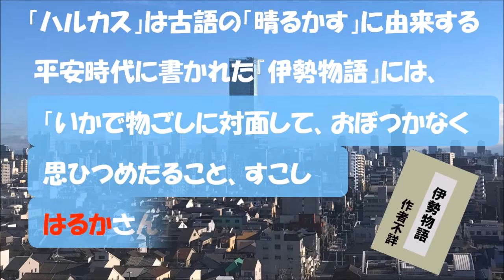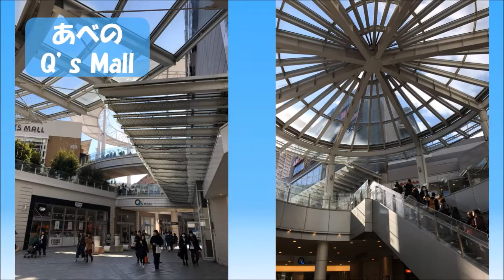あべのハルカス（地上300mの天上界からの眺望）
「あべのはるかす」からは、京セラドーム（オリックスの本拠地）、ヤンマースタジアム長居（セレッソのホームグラウンド）、PLの塔、二上山、大阪城が遠くにくっきり。近くには、四天王寺や茶臼山がおもちゃのよう。車やJR（環状線、阪和線、大和路線）や近鉄が並走する電車、伊丹空港に着陸する飛行機も楽しめます(^^)

0:00　タイトル
0:09　名前の由来
0:25　阪堺線（ちん電）とハルカス
0:44　概要説明
1:08　エレベータ（地上→天上）
1:40　北側の風景
1:47　四天王寺
2:12　大阪城
2:43　茶臼山
2:49　大坂一立美術館
2:55　道頓堀
3:30　通天閣
　　　ビリケンさん
4:14　京セラドーム
4:36　西側の風景
5:00　大阪湾
5:08　大阪府咲洲庁舎
5:25　南港
5:52　あべのQ's Mall
6:18　南側の風景
6:41　路面電車（ちん電）
7:15　長居スタジアム（現：ヤンマースタジアム長居）
7:46　東側の風景
8:14　PLタワー（PLの塔）
8:21　二上山
8:33　生駒山
8:40　足元の鉄道（JR阪和線、JR環状線、JR大和路線、近鉄南大阪線）
9:18　眺望の中での食事
9:32　エンディング